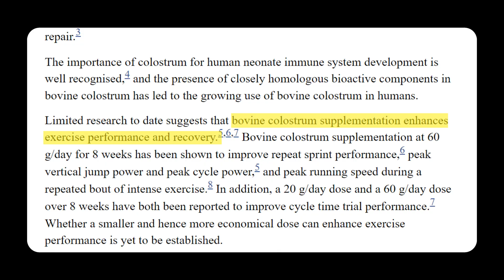Childrens immunity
It may be surprising to learn that children's immunity isn’t fully functioning until they are around 7 or 8 years old. We know kids will be kids. Their natural carefree way of life – mixing with lots of other children, sharing toys, playing in all weather and conditions can expose them to all manner of ills and chills.

Looking for a treat on your Keto diet? You can't go past this one! We have hundreds more delicious Keto recipes, meal plans and all you need to succeed on our brand new - take a look today!

Ready to take the first step towards freedom and financial success? Find out more on our Get Started page.

Alpha Lipid™ Dinotabs are delicious strawberry flavoured chewable tablets. They come in fun dinosaur shapes and we’ve added calcium for teeth and bones. With no artificial sweeteners, flavours, colours or preservatives they are the perfect choice for your children's immunity.

Alpha Lipid™ Colostrum Capsules have all the benefits of Colostrum in the convenience of a capsule.. They are easy to swallow, at any time. You can even open 1 capsule and sprinkle over your favourite breakfast or add to yoghurt or milk for the youngest of the family.

Alpha Lipid™ Colostrum Tablets are tasty chewable tablets, suitable for children over 2 years old. They are a delicious vanilla flavour – your children will love them!

Alpha Lipid™ Lifeline™ is perfect for your over 5’s. This delicious shake combines colostrum and probiotics for powerful immune and digestive support.  With over 1 billion probiotics, 1000mg of calcium, vitamins and minerals you can add this to a morning smoothie, or simply mix with water or juice. Calcium is essential for growing bones. Probiotics encourage a healthy digestive system by supporting normal gut flora.

Health – Wellness – Colostrum, From New Zealand to the World